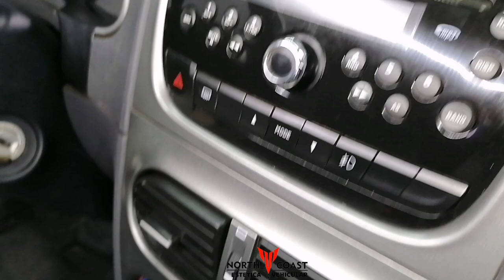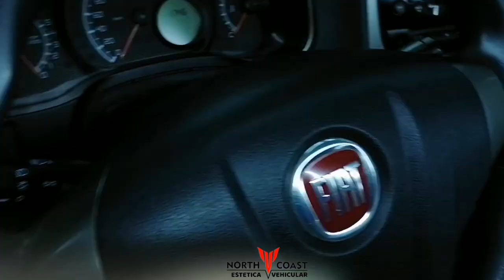Fiat Palio Weekend Adventure limpieza de tapizados e interior